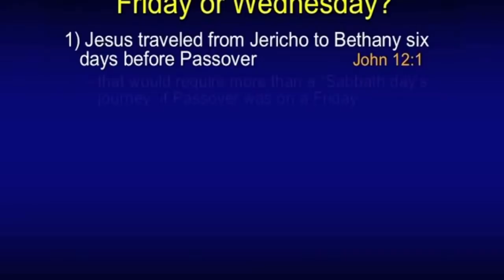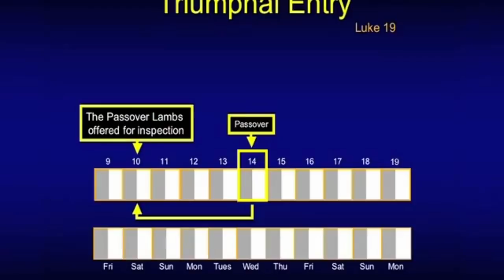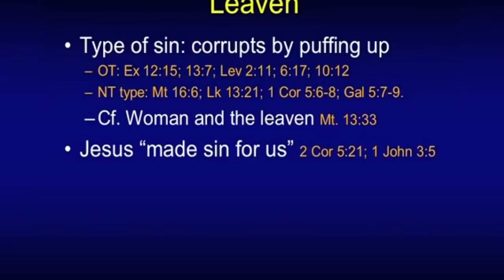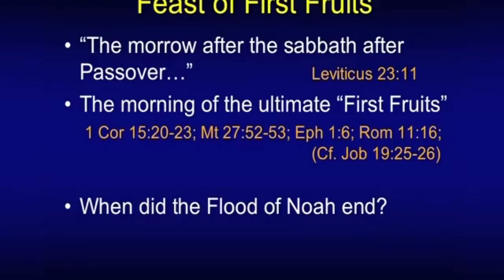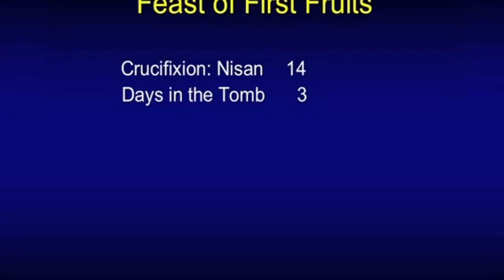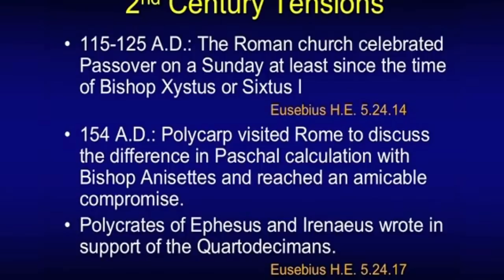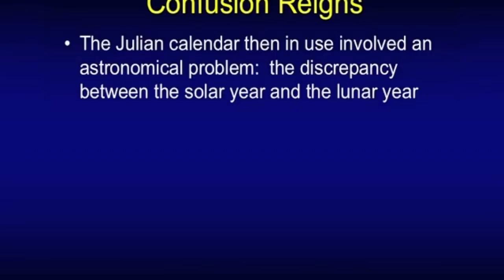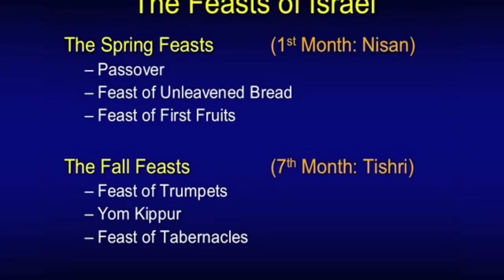Passover / Easter (taken from Chuck Missler: Feasts of Israel Pt. 1)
Originally  recorded in 2007 in 4:3, however now cropped in to 16:9 for YouTube (top and bottom of screen missing).
15:25 - Two Calendars